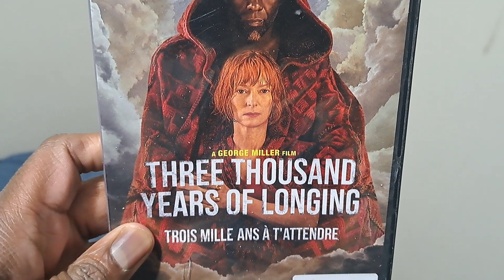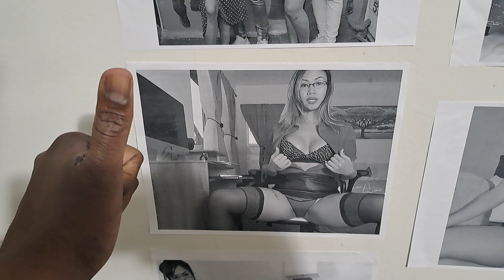Not a day goes by